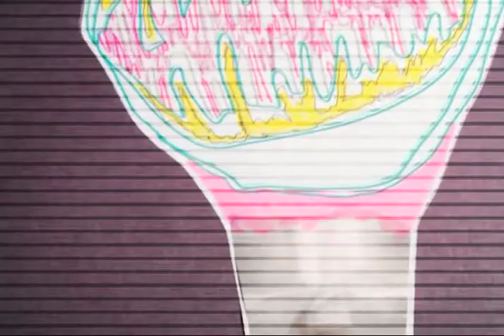DAD #90: Mouth Injury